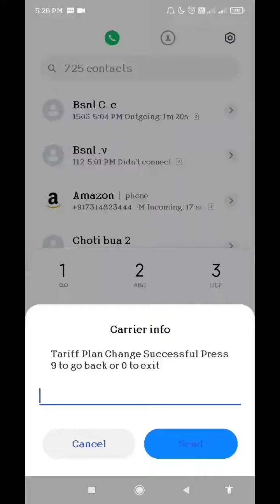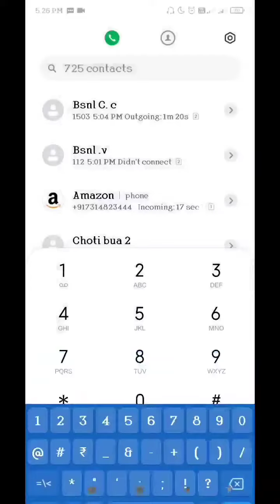How To Recharge/Extend Validity Using Main Balance - BSNL [2020] Lattest Trick (Part-1)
In this Video, I Have to Give You Guidance on How You Guys Can Recharge Or Extend the Validity of your Bsnl Mobile Number ...You Can Activate Any Plan From This Trick...

Musician: Jason Shaw
Comment Your Doubts...So I can Help You For More Problems...🙏🙏🙏🚩

Give Support For New Talent...